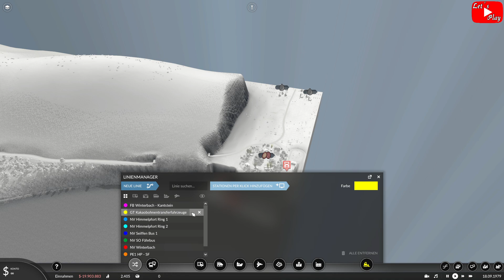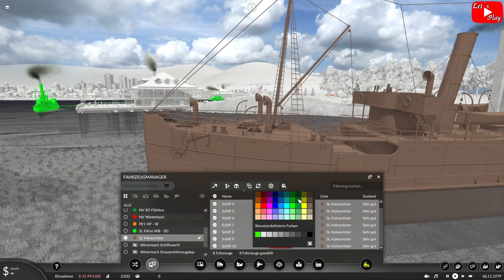Transport Fever 2 Winter22 #04 - Kakaodampfer [Gameplay German Deutsch]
Nun geht´s endlich mit dem heißen Kakao los, seht selbst.
Schwierigkeitsgrade:
Sehr Schwer!!!, nur 1 Zugdepot, Züge wenden wieder, Tropen, begrenzte Fahrzeug/Tram Depots, Startjahr 1964

Unsere Steam Gruppe:
Alle Mods der Staffel 4 sind enthalten und aktuell!!!
Mapseed zur Kartenerstellung:       t1CanSxHAO

Lg Kante